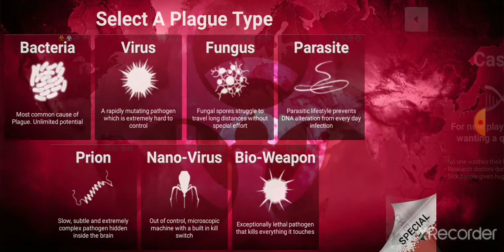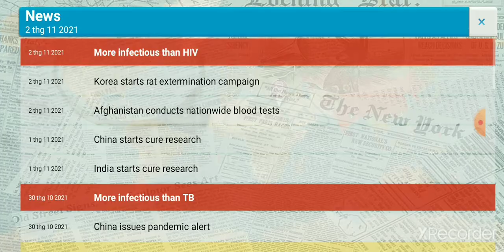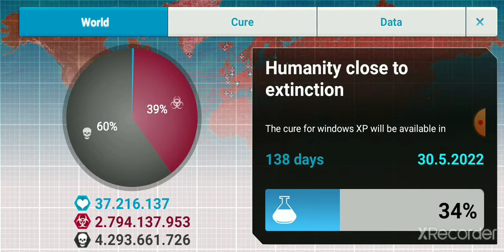play game plague inc #1 crue, infection mode bio-weapion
0:13 start
0:16 infection mode
4:11 cure mode
bye